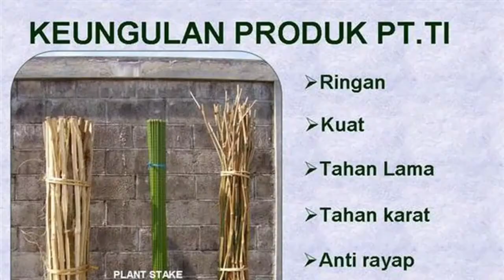Jual lanjaran ajir sungkup plantshelter Takiron di Bangkalan hub WA 081 568 382 745 Ambar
Jaman sudah berubah teknologi semakin canggih di segala bidang. Petani juga tidak mau ketinggalan untuk mengikuti perkembangan jaman. Kini tidak perlu lagi repot membuat lanjaran ajir sungkup plantshelter dari kayu dan harus menggunakan tenaga yg cukup banyak untuk membuatnya. Takiron kini memberikan kemudahan pada petani dengan membuat lanjaran ajir sungkup plantshelter dari baja yg di lengkapi dengan plastik poliofelin aman untuk tanaman, ringan ekonomis dr segi biaya, tenaga, waktu juga awet karena bisa di gunakan selama 10 tahun. Hub WA 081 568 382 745 Ambar atau klik